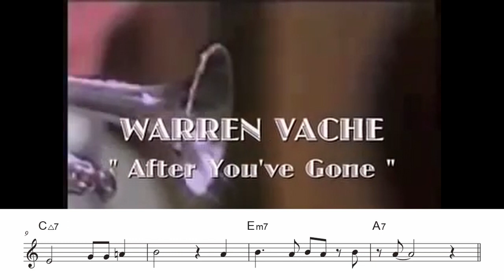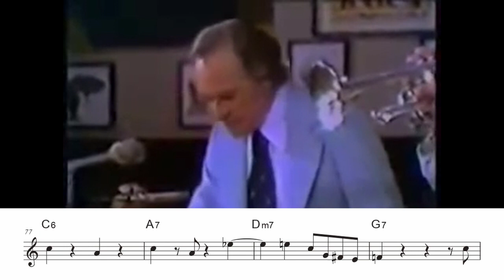【After You've Gone】Warren Vache Cornet(Trumpet)solo (transcription) inB♭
Warren Vache(cor.)